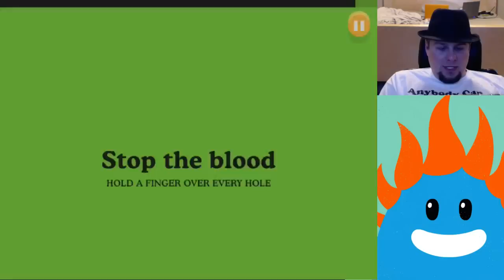Dumb Ways To Die (iPad Gameplay)